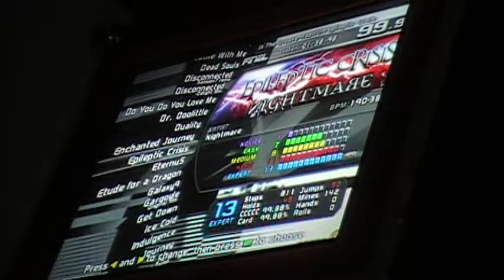Epileptic Crisis 3ex until 97% then 265453ex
6ex. Blue until 63%, 2ex until 87%, 3ex until 97%, ended with D-tier ex